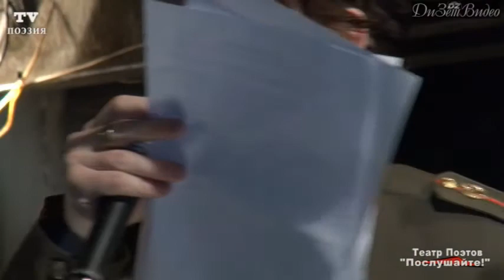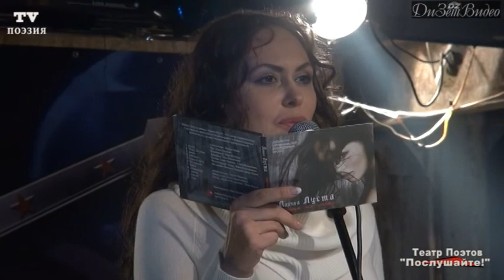ТВ-ПОЭЗИЯ 07.02.12. (Лариса Луста в гостях у поэтов)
Также Лариса Луста исполнила три песни: "Вечная любовь" (муз. Ш.Гарваренц, текст Н.Кончаловская), русская народная, украинская "Два коляра" и стихотворение Беллы Ахмадулиной (смотреть в конце видео)

Автор проекта и ведущий: Владимир Антипенко

Также участвовали: Андрей Чивиков, Михаил Вэй, Денис Denzo, Алексей Дорошин, Надежда Сандлер, Сергей Гоникберг

интерактивный СТИХО-НОН-СТОП